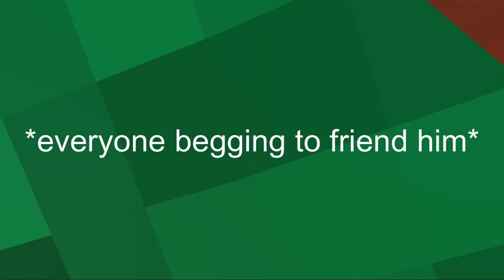Meeting @ArchoyDorn in Gorilla Tag!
i swear i spoke more but whatevs
im gonna message you this on discord whether you like it or no-